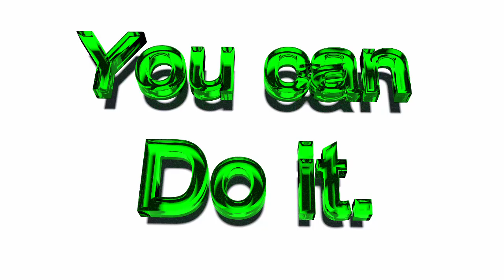Corn and toffee #21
There is nothing much to tell about!
Its easier than looks.
Butter
Toffee
Corn